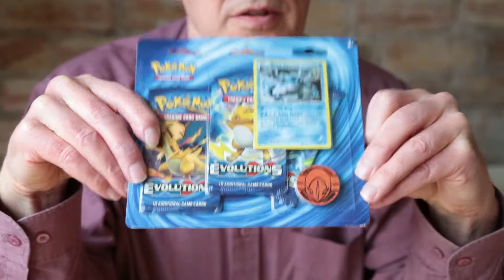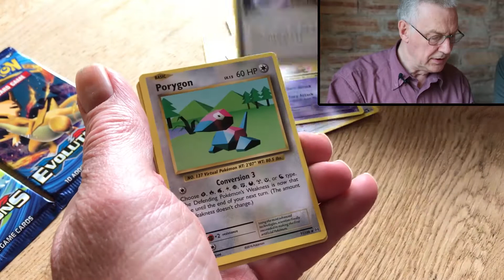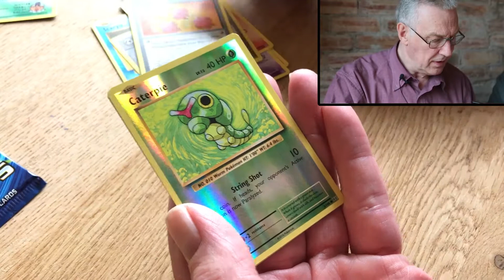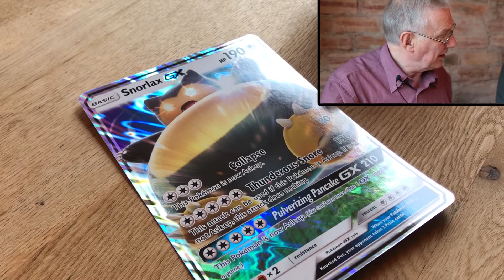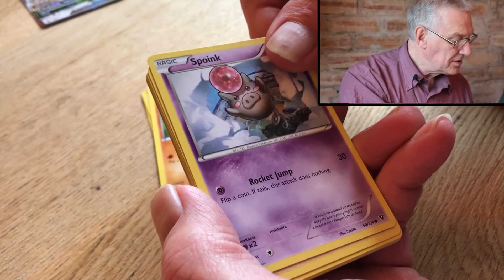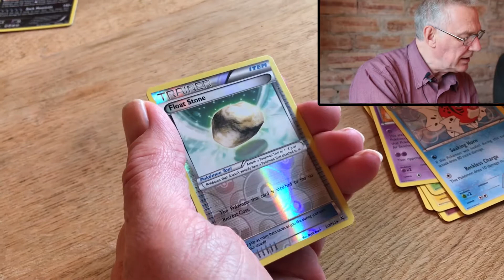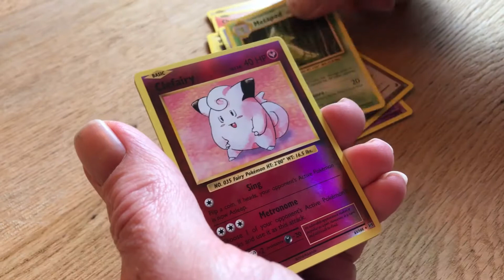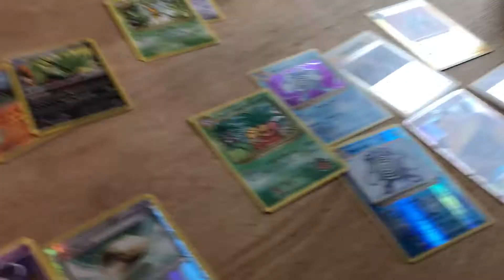GRANDAD OPEN SNORLAX GX BOX | Pokemon Grandad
Pokemon Grandad opening up a blister pack of XY Evolutions and a Snorlax GX Box! What will he pull this time?

"Channel art by Fionn Jordan.